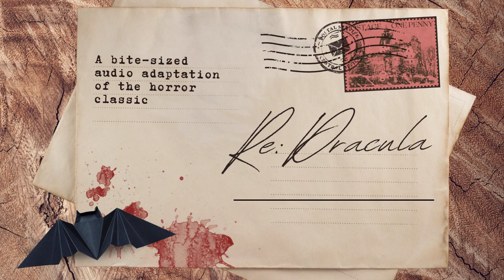July 26: Just Starting for Home | Re: Dracula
July 26: Mina Murray is anxious.

This episode featured: Isabel Adomakoh Young as Mina Murray. Directed by Hannah Wright. Dialogue editing by Stephen Indrisano. Sound design by Tal Minear. Produced by Ella Watts and Pacific S. Obadiah, with executive producers Stephen Indrisano, Tal Minear, and Hannah Wright. A Bloody FM Production.